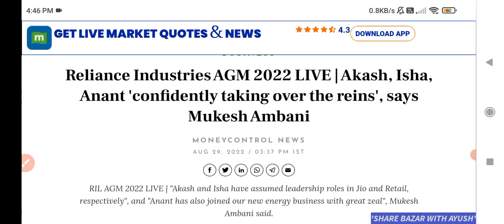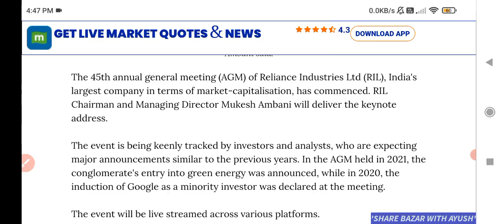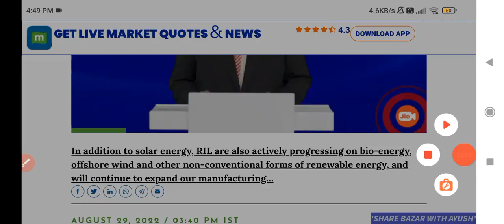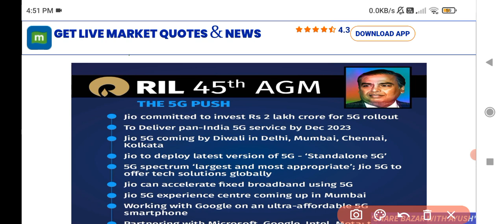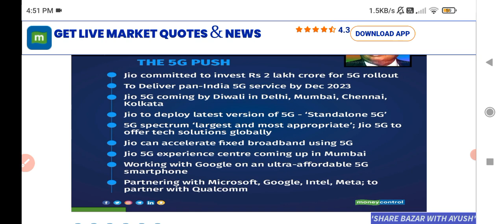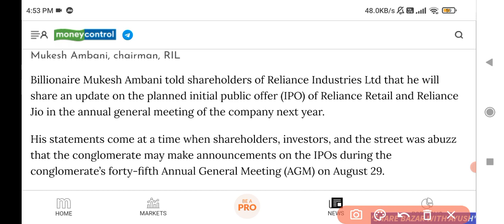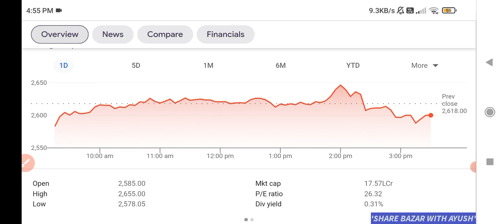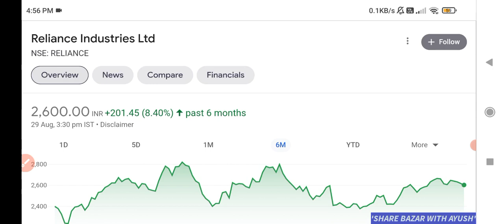RELIANCE AGM 2022 💥 | RELIANCE SHARE LATEST NEWS | RELIANCE SHARE TARGET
Reliance
reliance agm
reliance agm key highlights
reliance jio ipo
reliance share price